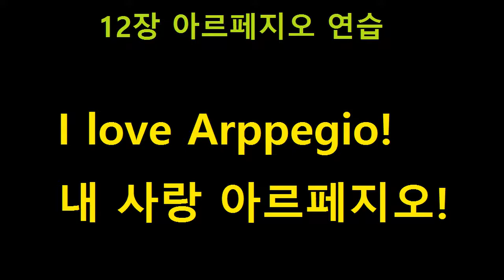팬더매니아의 기타만만 12. 내 사랑 아르페지오!